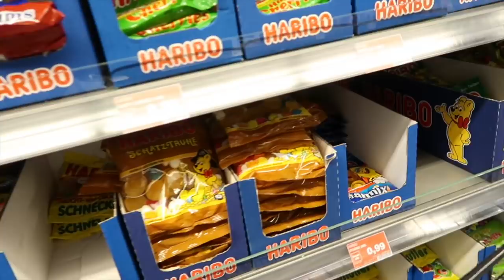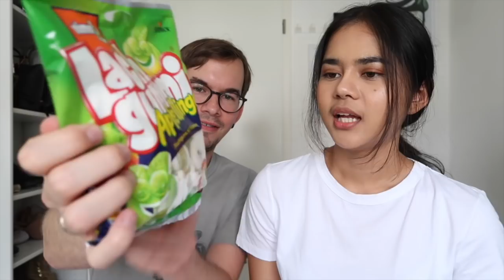มีเงิน 5 ยูโรซื้ออะไรในเยอรมันได้บ้าง + เล่นเกมใครอมมาชเมลโล่ไว้ได้เยอะกว่ากัน l Pair Patteera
- F.A.Q -
แพรอายุเท่าไหร่?   25 ปี
น้ำหนัก - ส่วนสูง?  หนัก 55  สูง 170
อาศัยอยู่ที่ไหน? เยอรมัน เมืองฮันโนเวอร์
แพรทำงานอะไร?  ตอนนี้นอกจากทำ Youtube เป็นงานอดิเรก แพรก็ยังไม่ได้ทำงานอย่างอื่นค่ะ
ใช้กล้องอะไรถ่ายวิดีโอ? Canon G7x Mark ll
ใช้โปรแกรมอะไรตัดต่อ?  imovie
ชื่อเพลงในคลิปชื่อว่าอะไร?  เขียนไว้แล้วจ้า ย้อนกลับขึ้นไปดูได้เลย